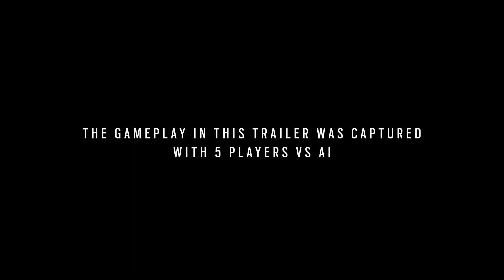Tom Clancy’s Rainbow Six Siege - Trailer Cooperativo - E3 2015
Confira uma demonstração do cooperativo do futuro título de PS4, Xbox One e PC.